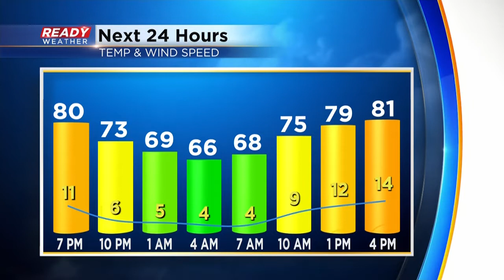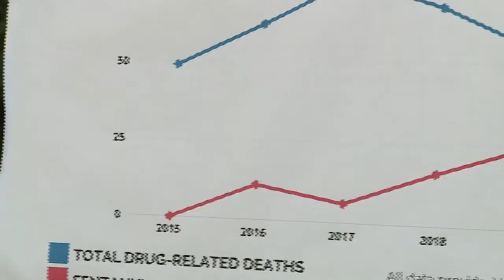CBS 58 Quickcast Aug. 1